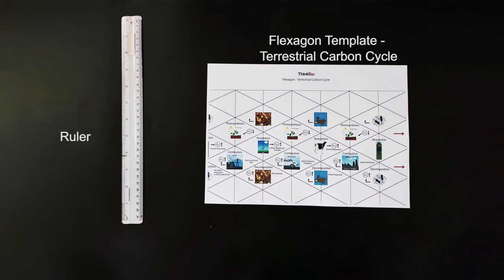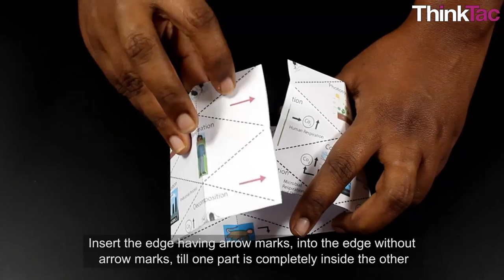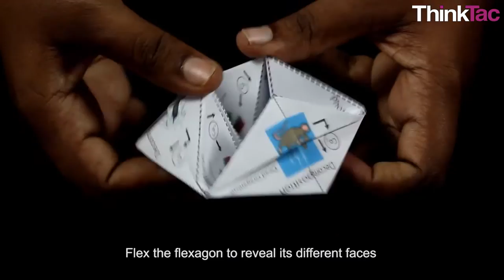Flexagon - Terrestrial Carbon Cycle | ThinkTac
You want to get the observation sheet for the video you watched - join Myunlab to get more resources Flexagon is a folded paper illustration that can be flexed along its folds to expose various arrangements of its faces. Here, we make a four-faced hexaflexagon to understand different stages of the carbon life cycle.